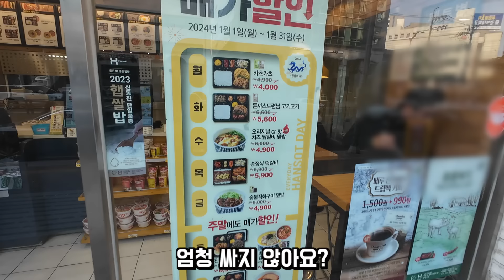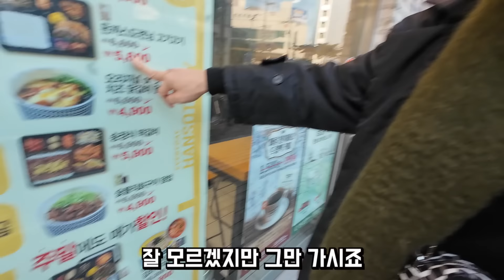일본인의 눈에 비친 한국 지하철 1호선의 특징 [일본과는 많은 것이 달라서 신기한게 참 많네요!]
[OKUN Instagram]

[오쿤이 운영하는 일본 드럭스토어 직구 쇼핑몰 도쿄오재팬]

[오쿤이 운영하는 일본 식품 및 간식 직구 쇼핑몰]

(無料測定・カウンセリング実施中！)